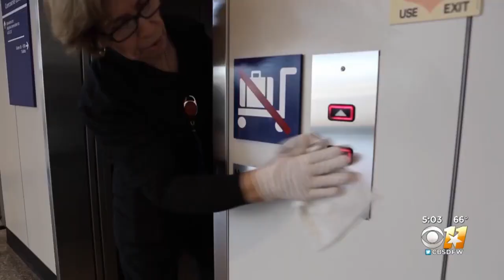City Leaders Want People To Stay Calm, They’re Working To Keep The Community Safe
A townhall addressing concerns about the coronavirus just wrapped up in Dallas.